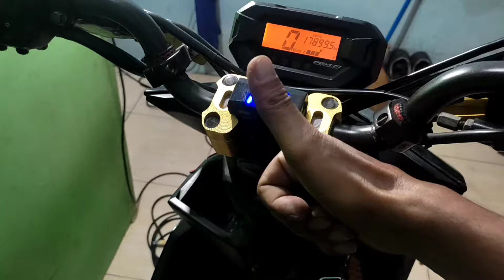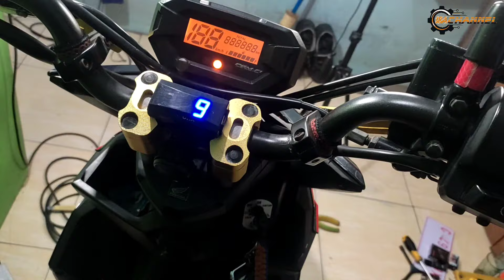Cara Buat Bunyi Tit Tit Saat Kontak ON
Assalamualikum warahmatullahi wabarakatuh.
Sugeng rawuh Salam sejahtera dan salam sukses buat kita semuanya AMMIN
sebelumnya Saya ucapak terima kasih  buat teman2 yang selalu dukung channel ini mudah2n setiap video2 yang saya bagikan selalu bermanfaat dan tenetunya bisa membantu teman2 yg ingin brekreasi di seputaran modifikasi motor.

BERIKUT ALAT² YG DI SIAPKANAN untuk membuat bunyi bep bep ketika kunci kontak ON:

- ELCO 3300 UF 25 A: 1 PCS
- RELAY 5 PIN 12V : 1 BUAH
- DIODA 1 A : 2 PCS
- KABEL SECUKUPNYA.

DIMOHON untuk tonton videonya sampai selesai dan jangan di SKIP supaya teman2 bisa praktekankan sendiri yaitu cara buat bunyi bep bep ketika kontak di ON.

Matursuwun
والسلام عليكم ورحمة الله وبركاته
salam I&a Channel

Buat Teman2 yg ingin pemasangan atau ingin bertanya2 seputaran Tutorial seperti:
PEMASANGAN: ALARM MOTO, PASANG LAMPU TEMBAK MEREK APA SAJA,
PASANG KELAKSON KEONG, PASANG LAMPU ALIS LAMPU DEVIL EYES DAN MODIF AKSESORIS LAINYA